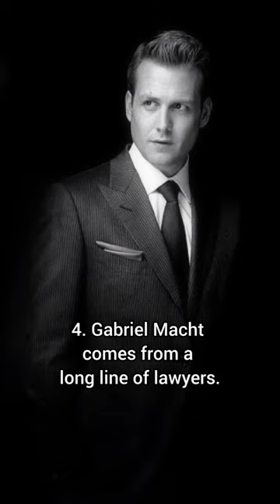5 Things You Didn't Know About Suits